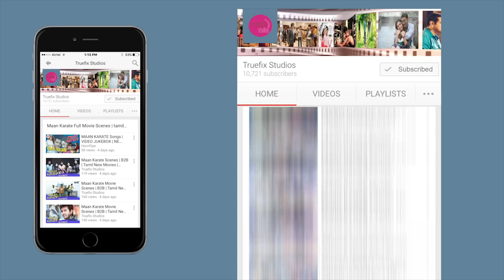10,000 ரூபாயை 10 நாளில் செலவு செய்ய சவால்!!! செந்தில் காமெடி | Kovai sarala Comedy | Truefix Studios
10,000 ரூபாயை 10 நாளில் செலவு செய்ய சவால்!!! செந்தில் காமெடி | Kovai Sarala Comedy | Truefix Studios